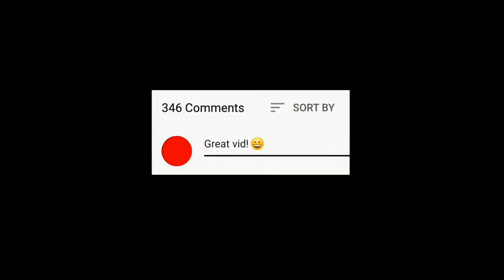Leo x Salaar x Pushpa 2 | Upcoming pan India movies 2023 to 2024 | Pan indian Star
⚠️ 𝑾𝑨𝑹𝑵𝑰𝑵𝑮!

ᴅɪꜱᴄʟɪᴍᴇʀ :- ᴠɪᴅᴇᴏ ɪꜱ ꜰᴏʀ ᴇᴅᴜᴄᴀᴛɪᴏɴᴀʟ ꜱᴛᴀᴛᴜꜱ ᴍᴀᴋɪɴɢ ᴘᴜʀᴘᴏꜱᴇ ᴏɴʟʏ . ᴄᴏᴘʏʀɪɢʜᴛ ᴅɪꜱᴄʟᴀɪᴍᴇʀ ᴜɴᴅᴇʀ ꜱᴇᴄᴛɪᴏɴ 107 ᴏꜰ ᴛʜᴇ ᴄᴏᴘʏʀɪɢʜᴛ ᴀʀᴛ 1976, ᴀʟʟᴏᴡᴀɴᴄᴇ ɪꜱ ᴍᴀᴅᴇ ꜰᴏʀ "ꜰᴀɪʀ ᴜꜱᴇ" ꜰᴏʀ ᴘᴜʀᴘᴏꜱᴇꜱ ꜱᴜᴄʜ ᴀꜱᴡᴇᴇᴛ ᴄʀɪᴛɪᴄɪꜱᴍ, ᴄᴏᴍᴍᴇɴᴛ ɴᴇᴡꜱ ʀᴇᴘᴏʀᴛɪɴɢ, ᴛᴇᴀᴄʜɪɴɢ, ꜱᴄʜᴏʟᴀʀꜱʜɪᴘ, ᴀɴᴅ ʀᴇꜱᴇᴀʀᴄʜ. ꜰᴀɪʀ ᴜꜱᴇ ɪꜱ ᴀ ᴜꜱᴇ ᴘᴇʀᴍɪᴛᴛᴇᴅ ʙʏ ᴄᴏᴘʏʀɪɢʜᴛ ꜱᴛᴀᴛᴜꜱ ᴛʜᴀᴛ ᴍɪɴᴅ ᴏᴛʜᴇʀᴡɪꜱᴇ ʙᴇ ɪɴꜰʀɪɴɪɴɢ. ɴᴏɴ ᴘʀᴏꜰɪᴛ, ᴇᴅᴜᴄᴀᴛɪᴏɴ ᴀɴᴅ...

SAMSUNG A3,A5,A6,A7,J2,J5,J7,S5,S6,S7,S9,A10,A20,A30,A50,A70.FREEFIRE

⚠️ 𝑾𝑨𝑹𝑵𝑰𝑵𝑮

⚠️ 𝑵𝑶𝑻𝑬

screen status 4k full screen love status 4k video status .